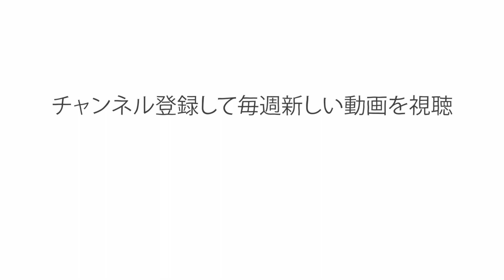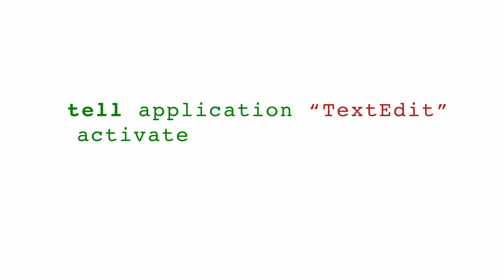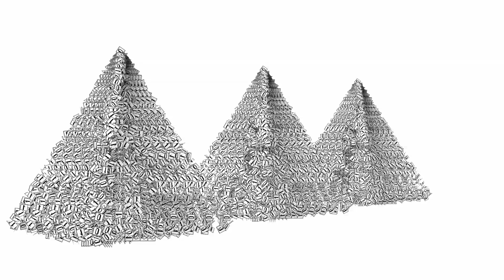コンピューターのメモリはどのような仕組みなのか - カナワット・セナナン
記憶は、様々なかたちで私たちの人格を形成しています。過去を思い出し、技術を学び身に付け、そして未来の計画を立てるうえで、記憶は重要な役割を果たしています。そして、しばしば私たちの外部機能拡張としての働きをするコンピューターにおいても、記憶（メモリ）は同じような役割を果たしています。カナワット・セナナンがコンピューターのメモリの仕組みを説明します。

Kanawat Senanan によるレッスン、 Franz Palomares  監督。